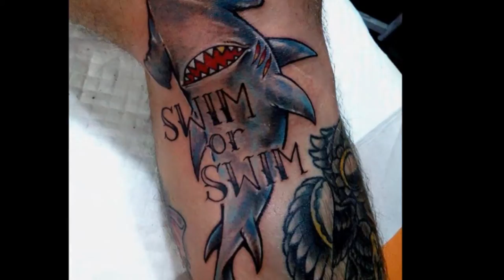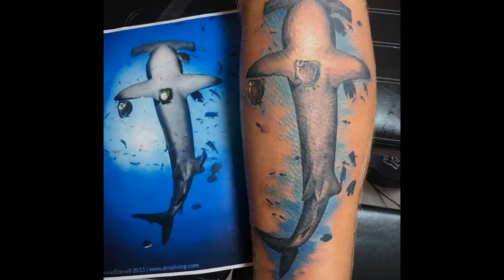70 Hammerhead Shark Tattoos For Men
Want to See the World’s Best Hammerhead Shark Tattoo designs?

For a nautical sensation that boldly relishes in deep-sea masculinity, nothing can triumph over the maniacal nature of a hammerhead shark tattoo. These gnarly illustrations are deadly handsome.

A hammerhead shark tattoo is laced with explosive energy that will attract tremendous acclaim for onlookers of all sorts.

These lethal creatures are innately recognizable, and their ferociousness is tied directly to aggressively suave manliness. These vicious killers are the most noticeable aquatic animals in the entire ink universe.

There are thousands of ways to execute one of these debonair emblems. Hyper-realism is often preferred, especially since such visceral portrayals can capture the gnashing jaws in all of their picturesque glory. The blood of a freshly annihilated victim can be featured to make the murderous point even clearer.

As an alternative to the glaringly graphic versions, a lot of wise aficionados pursue tribal variations instead. These classy imprints contain the same violent machismo minus the potential to frighten children. They add a little sophistication to the mix, especially if the hammerhead shark tattoo is embodying a specific cultural background.